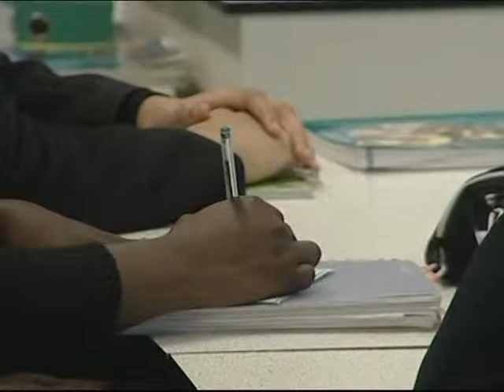Ed Balls, Michael Gove and David Law on schools, BBC London, April 2010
Ed Balls (Labour Children's secretary), Michael Gove, David Laws (Lib Dem Children's spokesman)  on BBC London, April 2010.